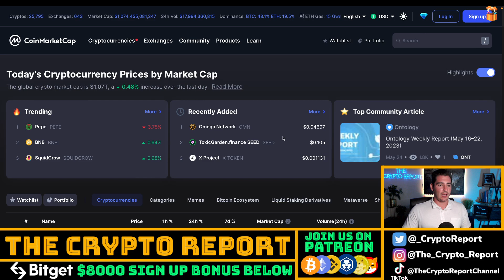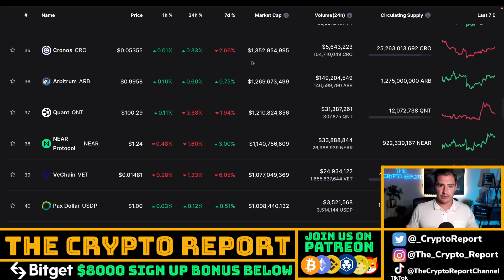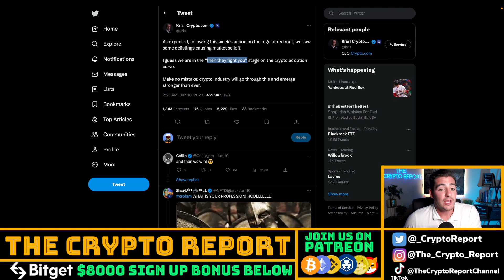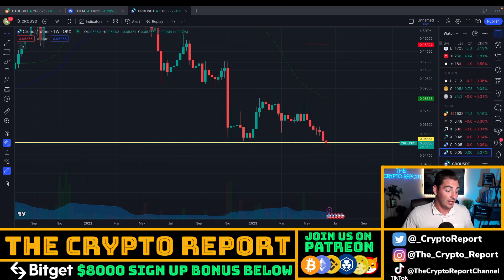Crypto.com STOP All CRO Coin FUD!!